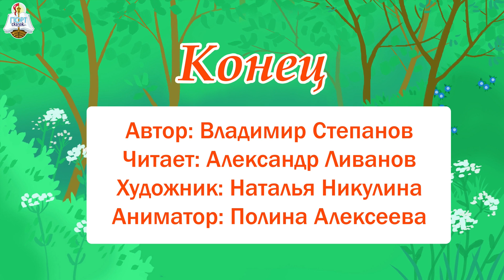Лесные жители. Стихи для детей. Владимир Степанов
Кто живёт в лесу?  Стихи о животных

Автор: Владимир Степанов
Исполнитель: Александр Ливанов
Иллюстратор: Наталия Никулина
Аниматор: Полина Алексеева